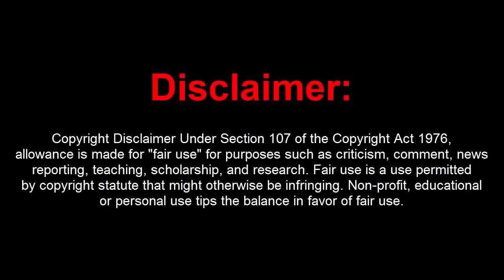GTA 5 Online 1.41 Maverick Menu w/ 10M Stealth+RP(Undetected)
[DOWNLOADS]

STEAM VERSION && SOCIAL CLUB VERSION:
**Mod Menu:

[CREATOR: ]

Controls:
* = OPEN

[MUSIC]